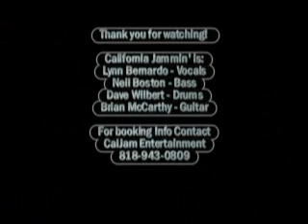Separate Ways by California Jammin'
Live at the BB King's Club!